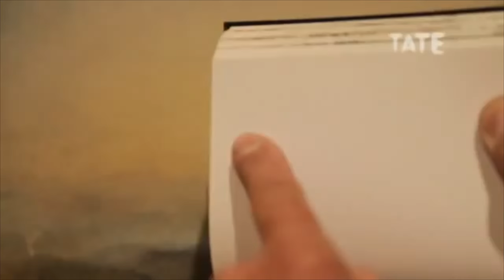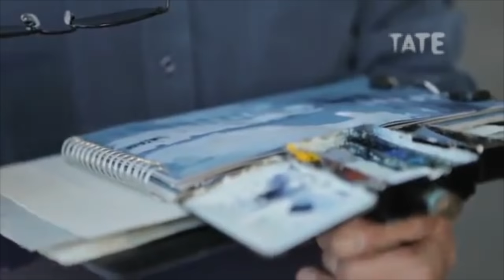Ton: Aydınlık ve Karanlıkla Anlatılan Hikayeler (Tate Modern Müzesi)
Tone: Telling stories with light and dark